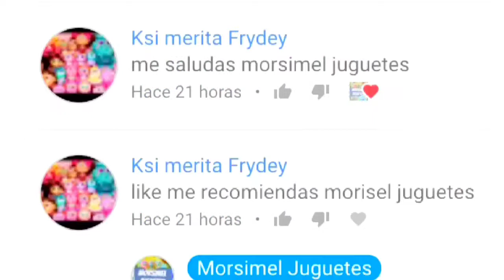EL TAG DEL YOUTUBER HIPOCRITA! CHURROTUBER Y MORSI RESPONDEN!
Hola Morsifans, como han estado ? Espero que extrañandonos jeje , pero ahora si que he estado suuuuper ocupada, pues tuve un evento del que fui participe, estuvo super padre , entonces me demore con este video pues como ya habia salido mucho Gusafio dije es el momento que yo participe, y he aqui el resultado, bueno use la app de Snap para hacerlo mas diviertido , y como estoy participando en una obra de Navidad, tambien he estado ensayando , pero aqui estoy , esperando que les guste mi video!

Es una hermosa colaboracion con mi amiga
Y las colaboraciones pendientes que faltan esperenme tantito que si se subiran pero a lo mejor cada una se recorre un dia, dependiendo del tiempo que tenga , ayer queria subir este video pero como le llego ropa a Churro y el queria estrenar pues hasta que llego terminamos de grabar.

Los quiero mucho a todos y voy visitando sus canales de poco a poquito , asi que no se desesperen que ahi me tendran saludandolos!

Ahora si despues de tanto chisme jaja ya me parezco a Churro y Gusafio , verdad ?? bueno pues me despido , esperando que sea de su agrado y que se rian tambien pues la risa es lo mejor que puede existir , claro a parte del amor!

Los quiero mucho y nunca dejen de soñar !!
Que todas las bendiciones recaigan sobre ustedes y su hermosa familia !